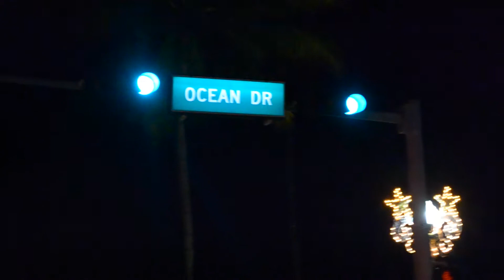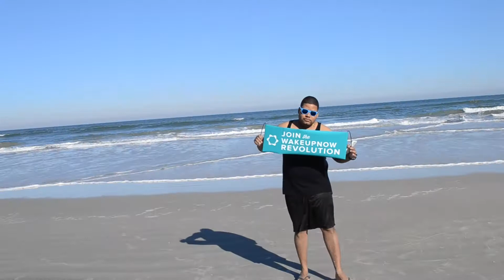TeamBlackOut Miami Trip!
Team_BlackOut heads out to Florida and live the lifestyle that we all should live!. wanna learn how to live life and be part of this inbox me!